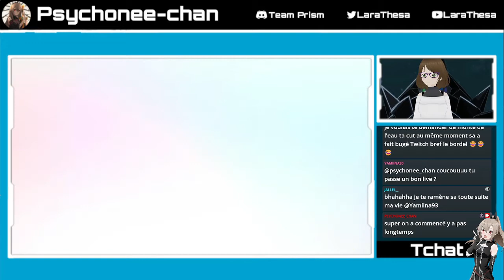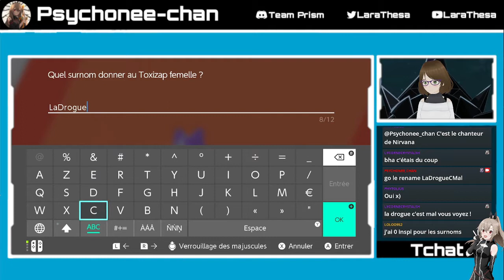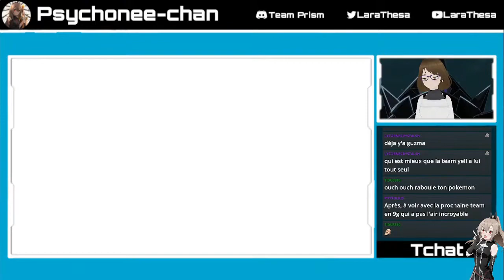🔴 Rediff Live | Mystère du Dynamax, un message préventif et un dragueur à l'arène ? | Nuzlocke Ep.3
Notre aventure à Galar en compagnie de Eydis continue !
Après la traversée de la Mine de Galar et une branlée mise à Travis, nous voici arrivés à Greenbury, où nous ferons la connaissance de Percy, le 1er champion d'arène. Puis après une légère interrogation sur le Dynamax avec Sonya et une arène beaucoup trop easy pour ma team, on partira pour Skyfford, non sans récupérer un Toxizap de la manif anti-drogue

C'est parti pour un nuzlocke à travers Galar avec des surnoms chelous, des morts par dizaines et un scénario bancal, sur lequel vous pouvez influer et laisser une trace en me donnant des malus avec vos points de chaîne et en donnant des surnoms WTF à mes Pokémon

Retrouvez moi sur Twitch pour participer à cette belle aventure
Tiré du live du 11 septembre 2022